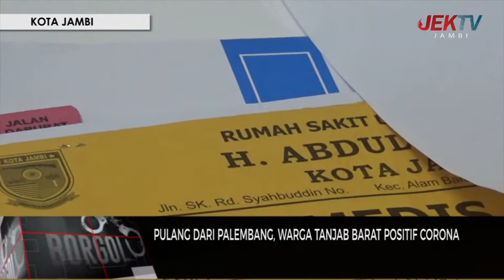PULANG DARI PALEMBANG, WARGA TANJAB BARAT POSITIF CORONA